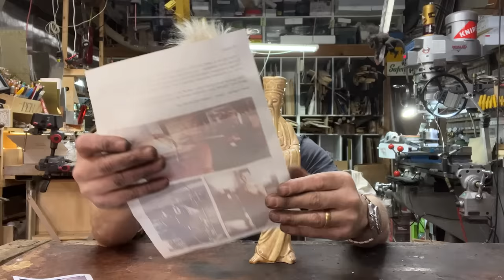Adam Savage Opens His Christmas Mailbag Presents!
As Adam returns back to the cave after the holiday break, he opens a few of the mailbag gifts received from Tested viewers, including two Blade Runner-themed objects! Thanks to everyone who sent in a mailbag gift--they are all very much appreciated!